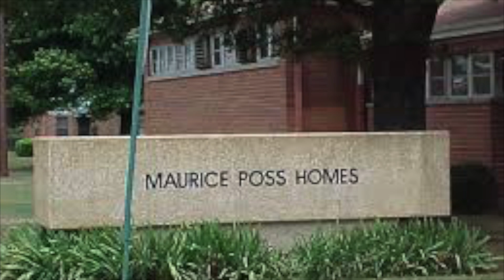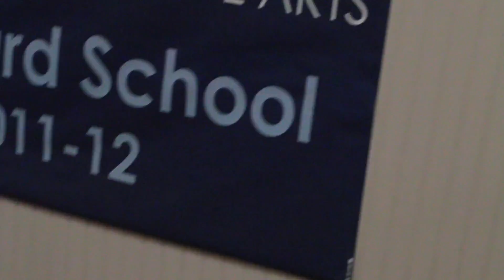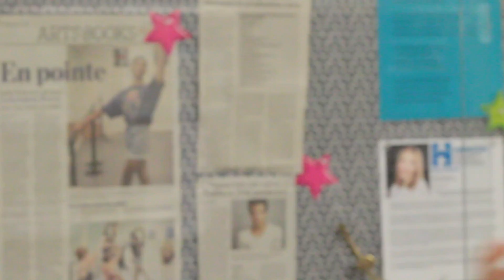THE UNTOLD STORY OF ERICA B. | FULL DOCUMENTARY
YOU THINK YOU KNOW BUT YOU HAVE NO IDEA

If you were interested in joining the movement you would only have to invest $50 which includes the website, all marketing tools, samples, access to our group chats ran by Nathalie Nicole & then buy 1 product of your choice.

 if you want to use the same products as me, I will be using the CBD tea, Nutraburst, and Nrg. And if you want to make money while losing weight join my team as well.